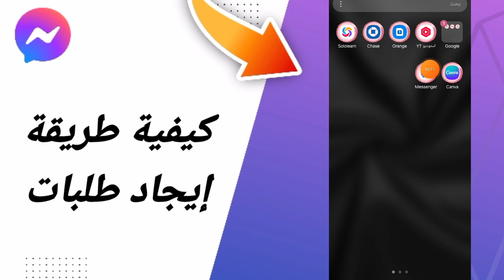كيفية طريقة إيجاد طلبات في تطبيق ماسنجر مسنجر التحديث الأخير